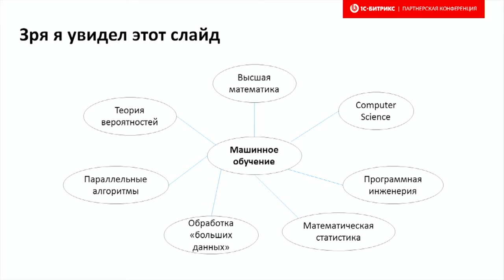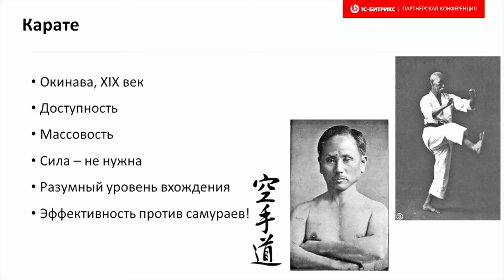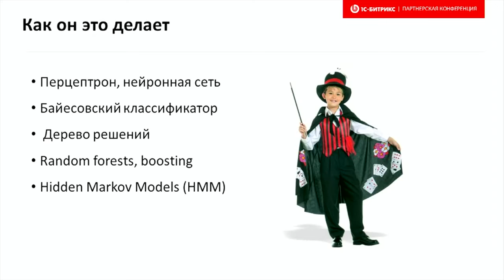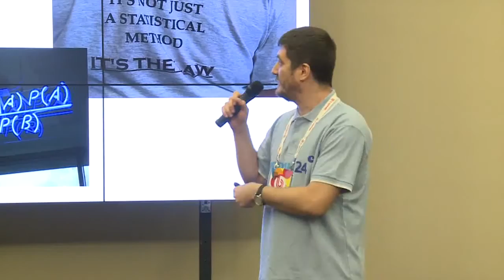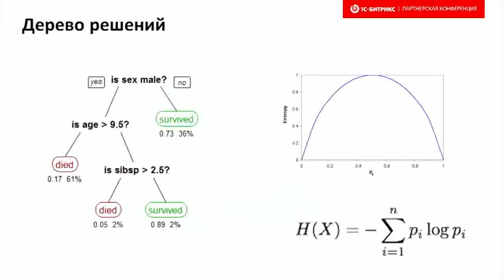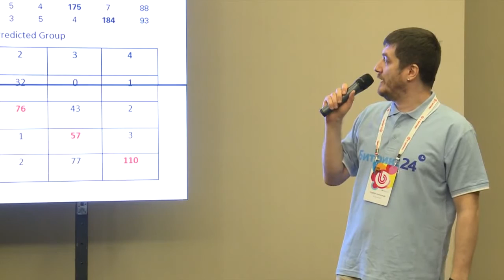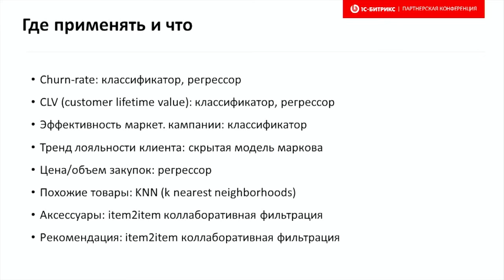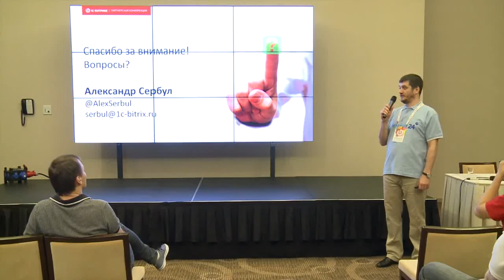3. Машинное обучение, предсказание будущего и анализ причин успеха в электронной коммерции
Александр Сербул простыми словами рассказал про текущие тренды машинного обучения, работающие и
доступные методики, практические кейсы использования математики для увеличения конверсии и удержания клиентов.